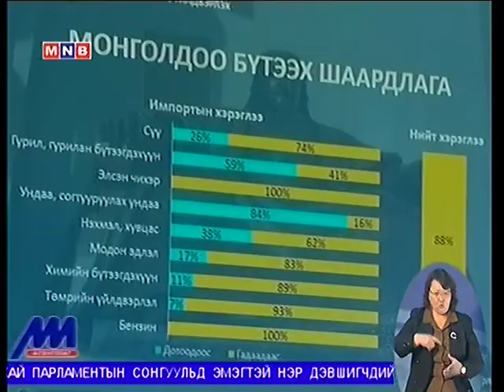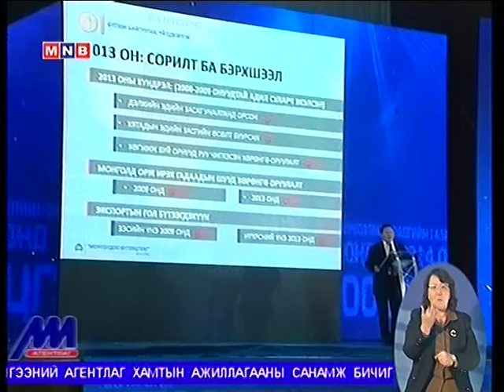2014 01 10 15 11 05 Ерөнхий сайд Монголдоо бүтээцгээе